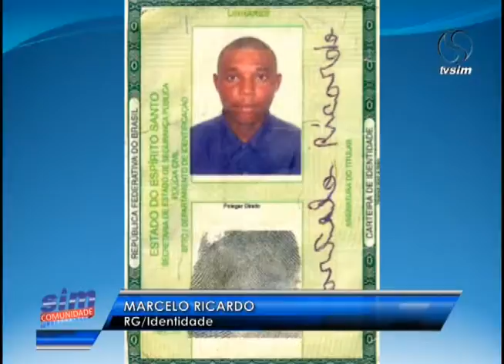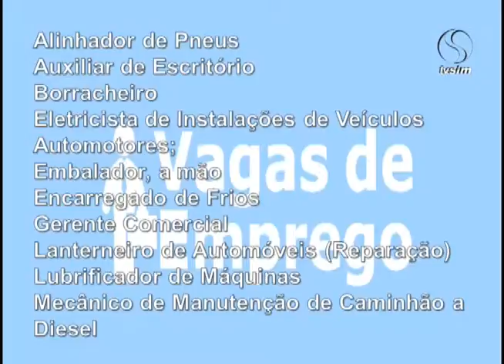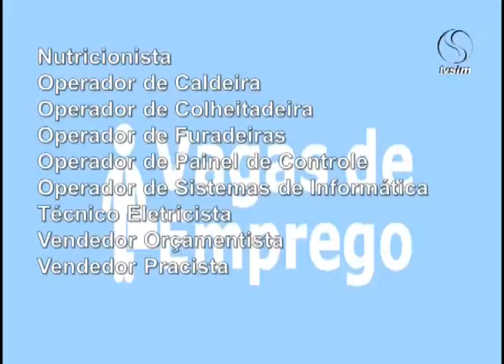SIM Comunidade 24 05 2016